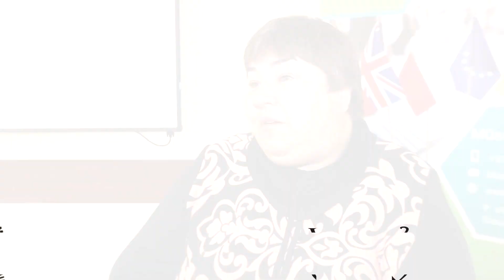NVO socialiniai pusryčiai Šiaulių regione. Joniškis 2022 11 08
VšĮ Žmogiškųjų išteklių stebėsenos ir plėtros biuras Šiauliuose organizuoja kasmėnesinius „NVO socialinius pusryčius“, kuriuose renkasi gausus būrys nevyriausybinių organizacijų atstovų. Įstaiga matydama renginio naudą nusprendė jį perkelti ir į kitus regiono miestus – pirmieji socialiniai pusryčiai įvyko Joniškyje.
Susirinkę Joniškio krašto bendruomenės nariai ne tik diskutavo, pasidalino savo patirtimi vykdant projektus, bet ir papasakojo, su kokiais sunkumais tenka susidurti užsiimant šia veikla. „NVO socialiniai pusryčiai Joniškyje“: biurokratijos pinklės ir jaunų žmonių trūkumas.